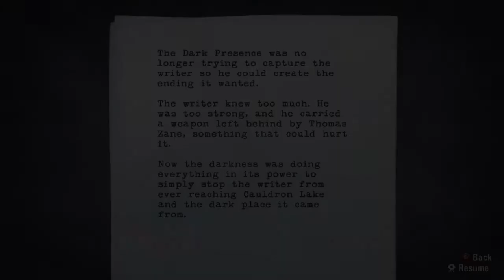Let's Play Alan Wake Part 27